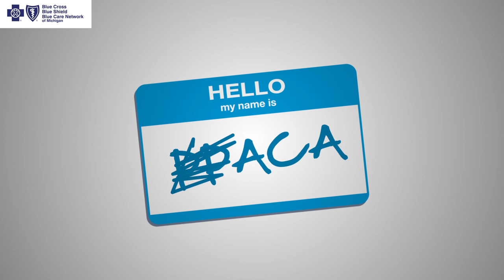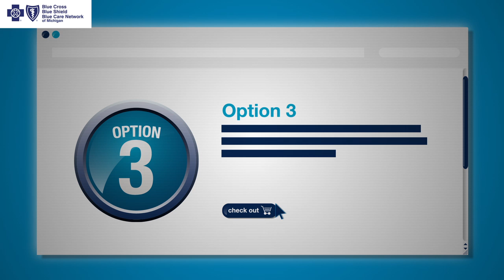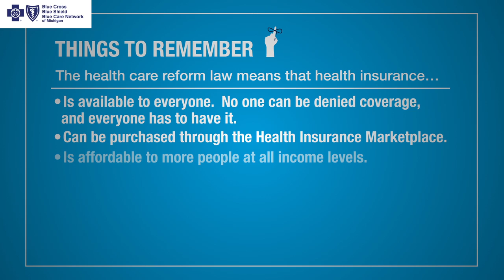What Exactly is Health Care Reform?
Health Care Reform was a law passed by congress to ensure that all individuals at all income levels had access to Health Care. Learn more about how this law works